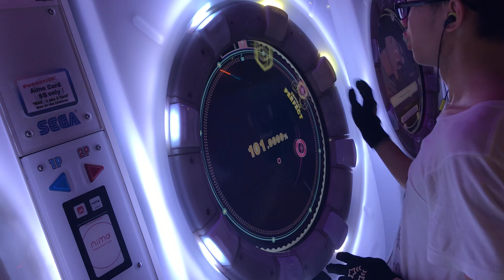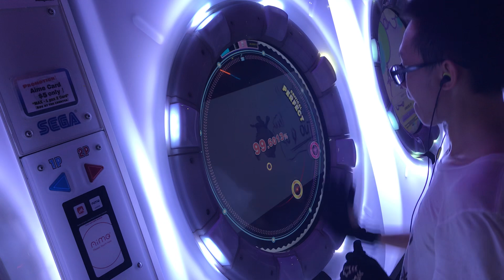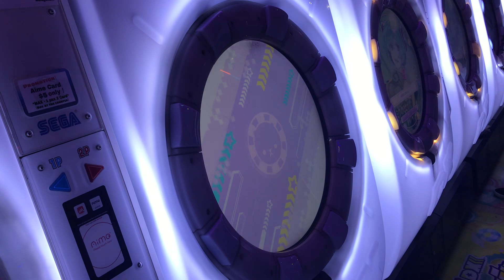【maimaiでらっくす】Oshama Scramble スタンダード譜面 MASTER S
A healthy breakfast!